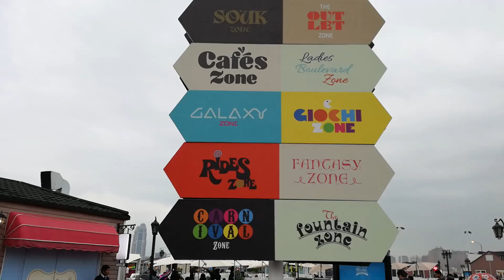A journey through Magical Festival Village, Katara Beach Front, Doha, Qatar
A journey through the Magical Festival Village along the Katara Beach Front, Doha, Qatar, is a really spellbinding  experience. Throngs of people continue to visit the area since it opened its doors to the public in late January. With its ‘European countryside-inspired’ design, the venue serves as a popular backdrop for selfies and family portraits. The Magical Festival Village is situated in a 50,000 sq m area within Katara -- the Cultural Village and showcases up to 400 retail outlets, including 357 commercial shops, 19 cafes and 20 restaurants with about 500 seats and chairs for the public. It also features a ‘Ladies Boulevard’, an entertainment venue occupied by 21 commercial outlets stretched over 1,000 sq m area.
Video by Jayan Orma, Gulf Times